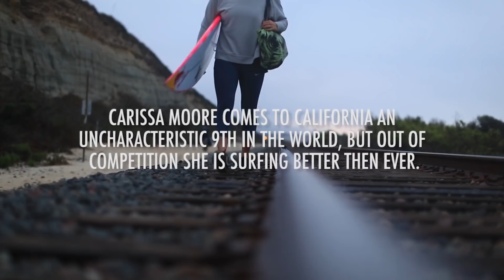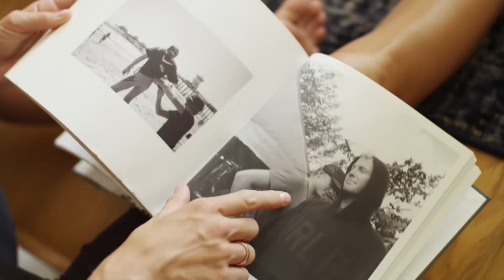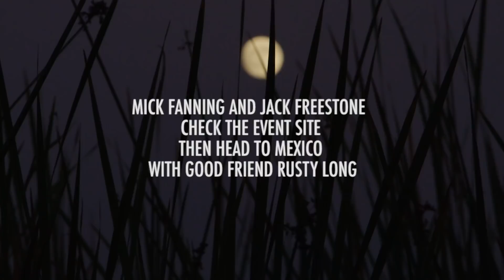Surf Champs Gather Under The Californian Sun w/ Carissa Moore | No Contest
It's a Champs and Challengers special as No Contest hits California with Carissa Moore, Kolohe Andino, Mick Fanning, Jordy Smith, Julian Wilson and more.
In our ongoing quest to bring you the best action from behind the world tour webcasts, we once again dispatched Jacob Wooden to the frontline, with instructions to find out what makes San Clemente stud Kolohe Andino tick on home soil, and what it is that's driving three-time world champ Carissa Moore in 2017. Woody spoke to their mutual shaper Matt Biolos and hung with the pair among close friends to bring us a look at their lives away from the spotlight.